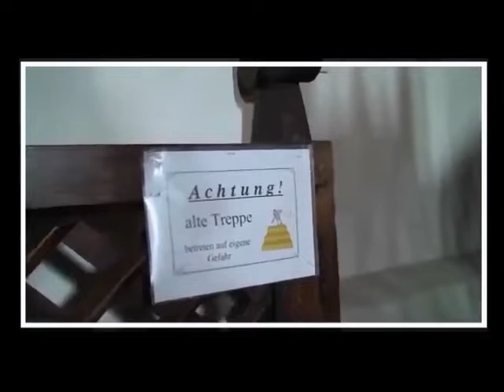Seligenporten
Seligenporten in der Oberpfalz

In der Pfarrkirche von Seligenporten, der Kirche des ehemaligen Klosters, finden wir Deutschlands ältestes Chorgestühl, einen 600 Jahre alten Nonnenchor. Über eine gleichfalls uralte ausgetretene Holztreppe geht es empor zu dem sog. Nonnenchor.

Seligenporten ist ein kleiner Ort im Landkreis Neumarkt in der Oberpfalz.

Das Kloster Seligenporten ist ein ehemaliges Kloster der Zisterzienserinnen, später der Salesianerinnen und dann der Zisterzienser im Markt Pyrbaum in Bayern in der Diözese Eichstätt.

1550 musste die letzte Äbtissin des Zisterzienserinnenklosters Seligenporten, Anna von Kuedorf († 1576), die kurpfälzisch-protestantische Kirchenordnung von Kurfürst Ottheinrich annehmen. Sie wehrte sich gegenüber den kurpfälzischen Beamten mit dem Argument, dass mit der Abschaffung auch die gestifteten Jahrtage wegfallen würden und dem Kloster viel entzogen würde. Daraufhin durfte sie im Kloster bleiben. 1576 wurde Seligenporten nach dem Tod der Anna von Kuedorf evangelisch. Seligenporten ging damit als letztes Stift der Oberpfalz endgültig in den Besitz des Landesherrn über.

Im Zuge der Gegenreformation wurde Seligenporten 1625 rekatholisiert. 1671 wurde das Kloster dem Konvent des Salesianerinnen-Klosters zu Amberg übergeben. Ein Richter und Kastner verwalteten im Namen der Amberger Superiorin das Klosteramt.

Im Zuge der Säkularisation 1803 gingen Gebäude und Besitzungen in private Hände über. Heute ist die ehemalige Klosterkirche Pfarrkirche der Pfarrei Seligenporten. Die Gebäude wurden größtenteils abgebrochen. Die erhaltenen Klostergebäude übernahmen 1931 die Zisterzienser aus Kloster Bronnbach, welche die Niederlassung 1967 wieder aufgaben. In den Jahren 1976–1979 wurde die Kirche restauriert. 2003 wurde das ehemalige Sudhaus der alten Klosterbrauerei renoviert und eine neue Kleinbrauerei eingerichtet.